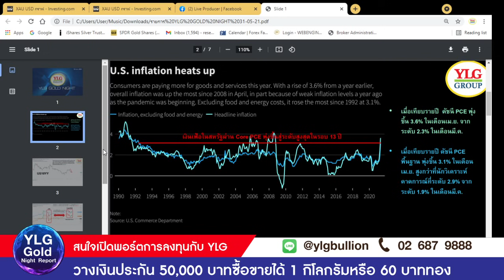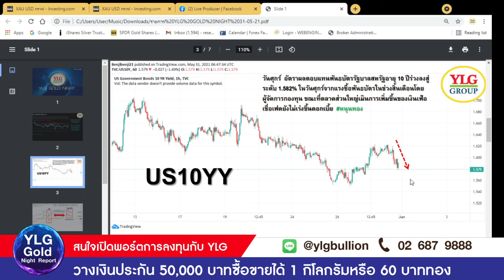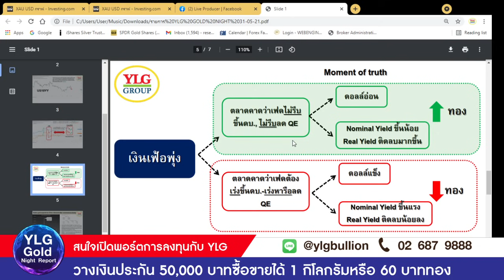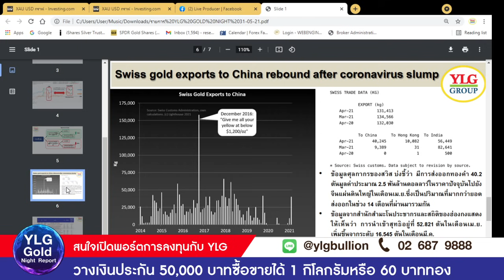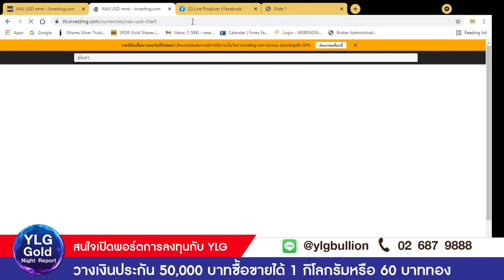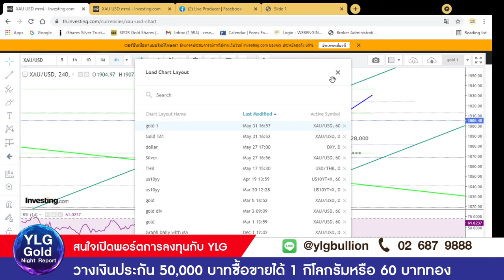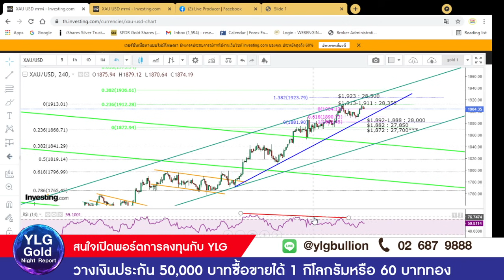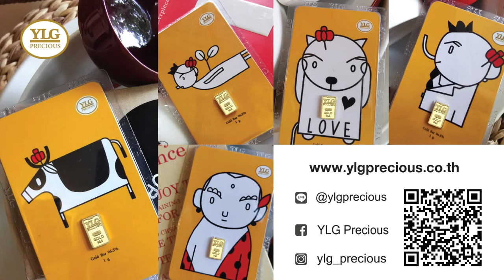เงินเฟ้อสูงสุดรอบ 13 ปี-เฟดยังไม่เร่งขึ้นดบ.-จีนนำเข้าทองพุ่ง หนุนทองจ่อปิดบวก 2 เดือนติด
คุณ เบญจมา มาอินทร์ ผู้อำนวยการฝ่ายวิเคราะห์
(thumbtack)เปิดบัญชีทองคำแท่งออนไลน์ คลิก
ประชาสัมพันธ์โปรโมชั่นวางเงินประกันขั้นต่ำ 50,000 บาท (ปกติ 100,000 บาท)
✅ เทรดทองคำ 99.99% ได้ 1 กิโล
✅ เทรดทองคำ 96.5% ได้ 60 บาททอง
ตั้งแต่วันที่ 1 ก.พ. 64 - 30 มิ.ย. 64
Call center : 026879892, 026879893, 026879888 ต่อ 1